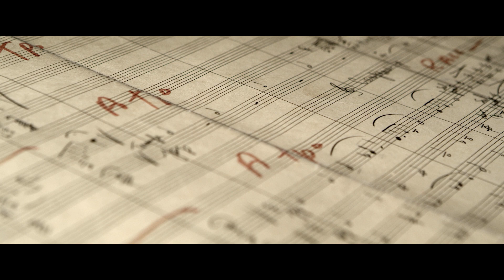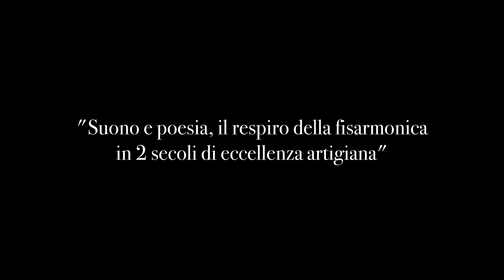"Suono e poesia, il respiro della fisarmonica in 2 secoli di eccellenza artigiana"